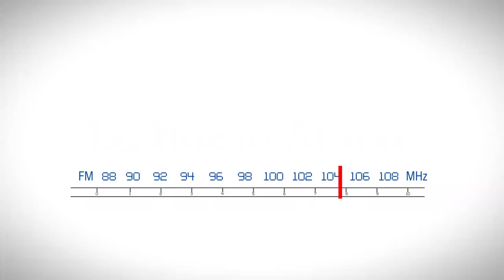La Radio Ataca: entrevista al Psicólogo Jose Icazatti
En diálogo con La Radio Ataca, el psicólogo José Icazatti aseguró que el juego online y las apuestas virtuales son un problema grave y podrían convertirse en una futura pandemia.

La entrevista fue emitida en el programa La Radio Ataca que conduce Ernesto Simón, de lunes a viernes de 19 a 21.30 por Estación Claridad.